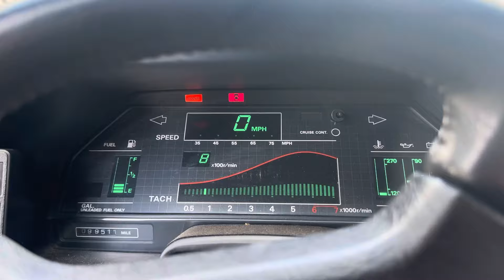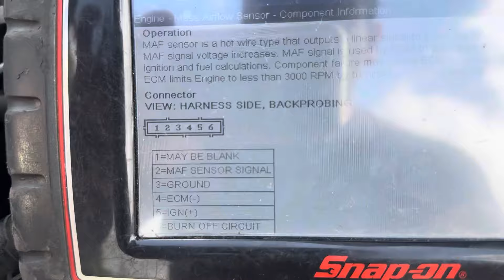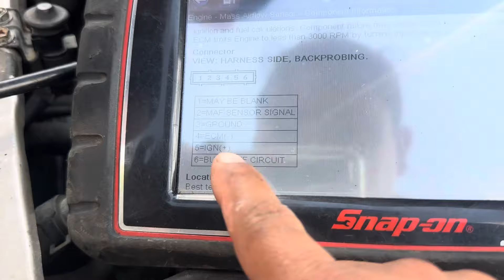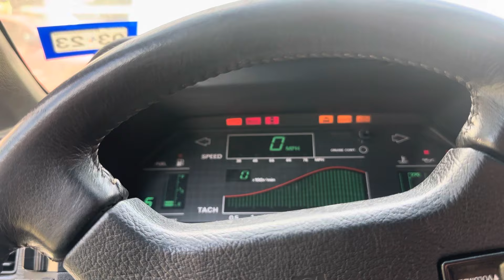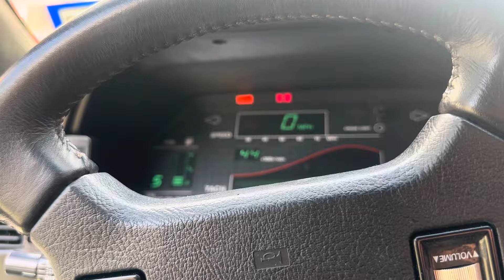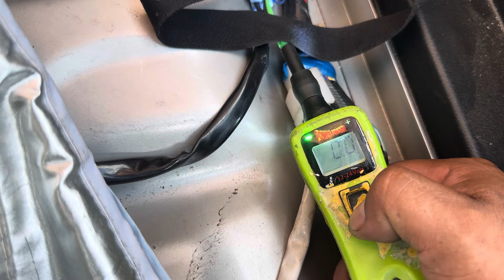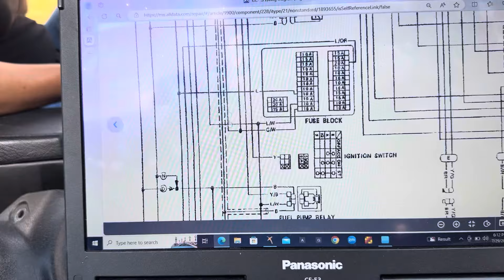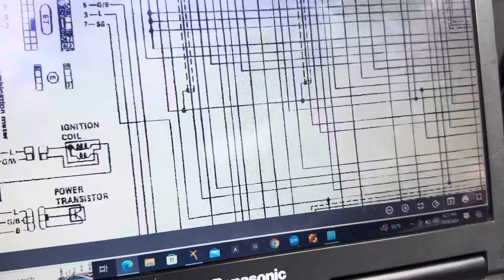1986 Nissan 300zx 3.0⚡️le cambiaron barias partes y todavía no arranca⚡️Diagnóstico paso a paso